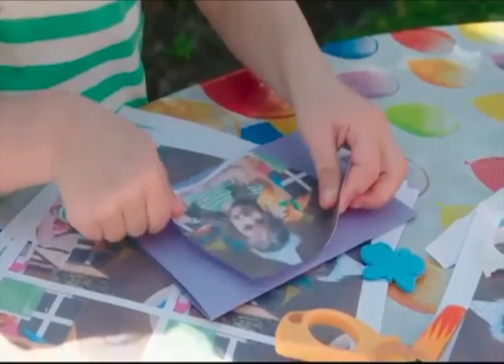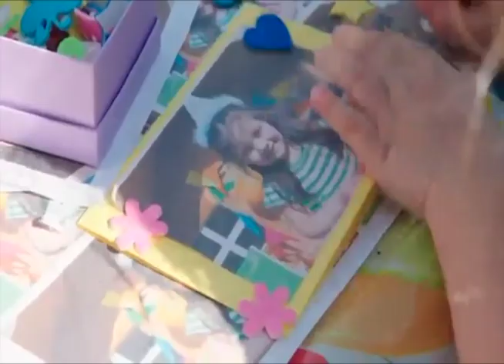teletubbies party invitation my version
The best video of 2021